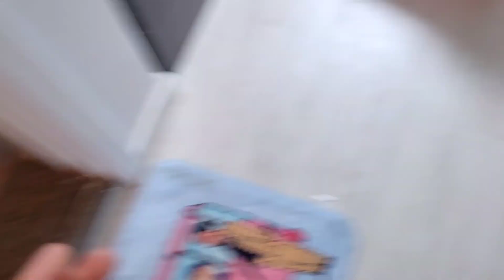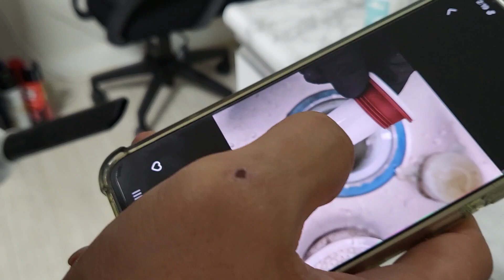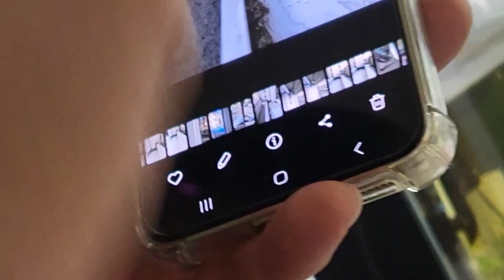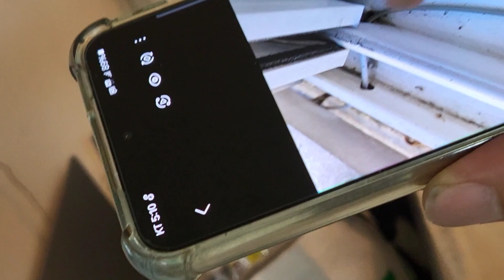해충방역vlog. 숙소생활 한 달차 직장인 | 바퀴벌레 날파리 없애는 법 | 생일 서프라이즈 선물로 방역 받았어요